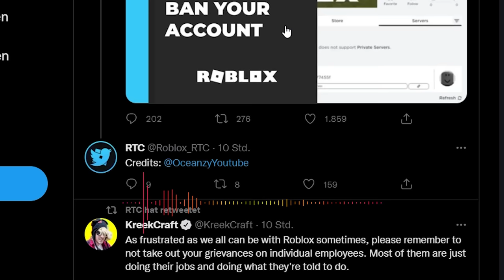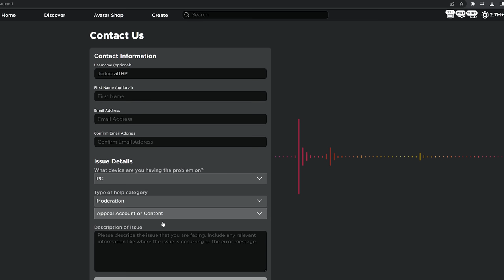Es ist GEFÄHRLICH Roblox zu SPIELEN (Hack BANNT jeden SPIELER)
In diesem Video kläre ich über die aktuelle Lage in Roblox auf und das ein Hack es schafft viele spieler zu Terminieren!
🌈Roblox Gruppe (Roblox Shop) ¹